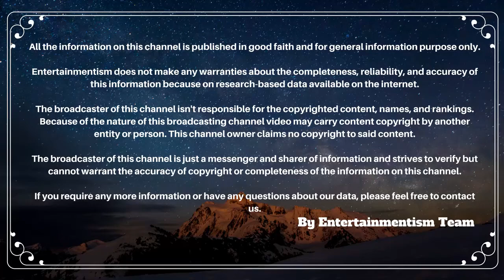Tv Celebrity Hina Khan Family Pictures